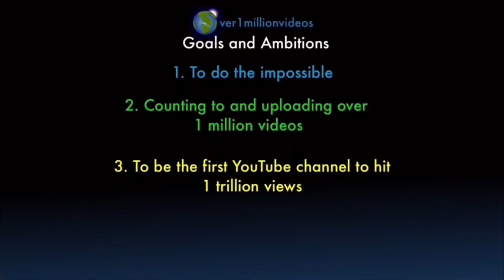Counting to ONE MILLION!!, This is Number 100,750